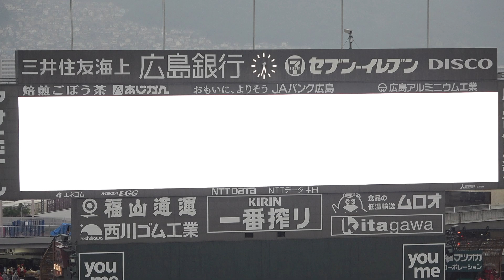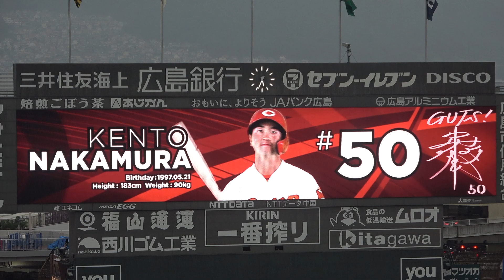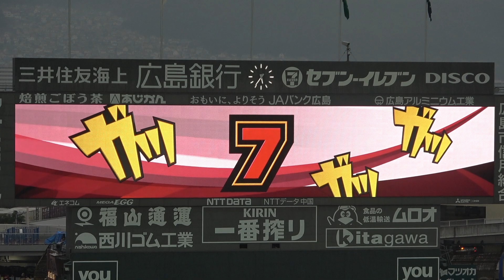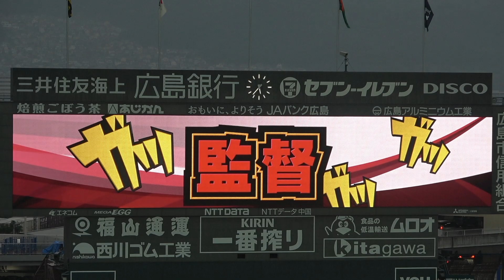幻のスタメン発表！1年1ヶ月ぶりの先発に抜擢された薮田和樹がボクサーになって登場www